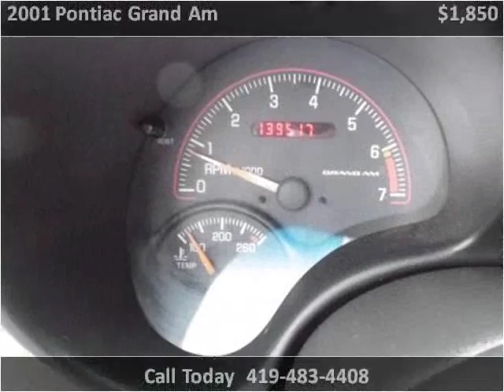2001 Pontiac Grand Am Used Cars Bellevue OH